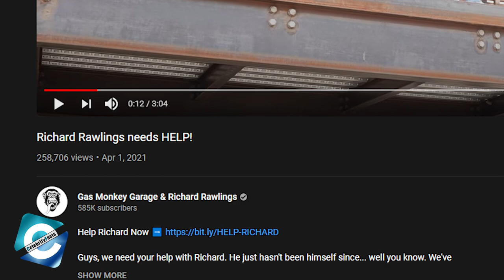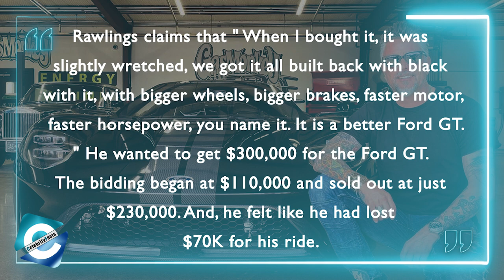What is Richard Rawlings from Gas Monkey Garage doing now?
Richard Rawlings (born 30 March 1969) is a TV personality, car enthusiast & entrepreneur. He is the star of the hit reality TV show Fast N' Loud. Besides, that he is also the owner of the Gas Monkey Garage as well as the Gas Monkey Bar N' Grill.

After the popular show, Fast N' Loud last aired in 2020, a lot of fans have been curious about the genius car designer. As of now, he is seen busy in his garage & has dealing among the customers in search of classic cars. Richard has also been traveling with his new wife, Katerina Deason, now Katerina Rawlings. He was seen attending various auto shows
alongside Collins Brothers Jeep owner Dennis Collins. Richard is serious about adding some more new hot rods to his car collections.

But, in a recent video, he was seen struggling with some mental issues & the gas monkey garage cast was worried for him. Even Richard Rawlings son, Sinjin, was asking the fans to support his step-father. In this video, we will reveal what happened to the 52 years old star & will answer the question, "What does richard rawlings do now?".

00:00 What does Gas Monkey Garage Richard Rawlings do now?
00:55 GMG Boss lost it all!
02:08 Getting a new ride
02:43 Buying back the Hot-Wheel’s Corvette
03:10 The deal only Richard can make
03:57 Richard gets a Tesla Roadster
04:27 Finally felt the loss

Audio Credit:
Track: Bella Bella Beat
Artist: Nana Kwabena

Track: Communicator
Artist:Reed Mathis

Track: Cutting It Close
Artist: DJ Freedem

Track: Reasons To Hope
Artist: Reed Mathis

Track: Stinson
Artist: Reed Mathis

Track: Shake
Artist: Anno Domini Beats

Track: Life After Death
Artist: DJ Freedem